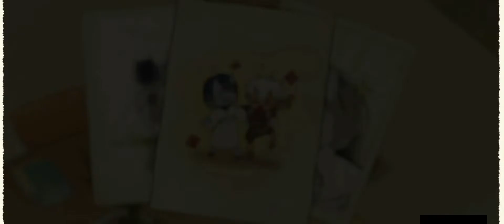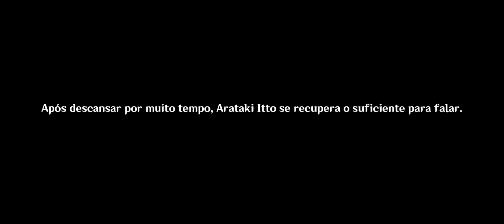Se você ver isso no seu quintal, chame a POLÍCIA | Missão lendária do Itto parte 1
O dia em que eu caí em um episódio de kimetsu no yaiba kkkkkk